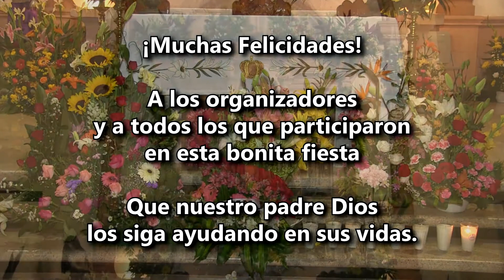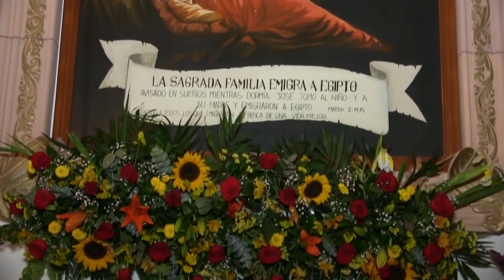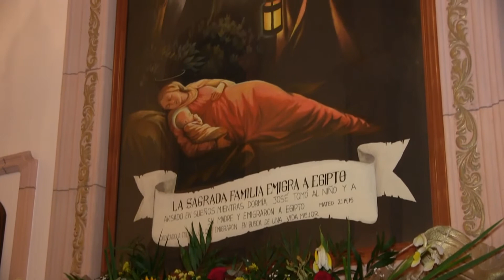San Jose de Pinos 2018 - Las Mañanitas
Fiesta y Eventos en el Estado de Guanajuato